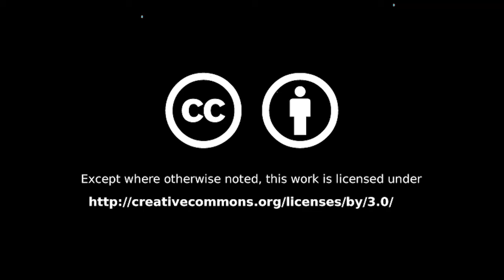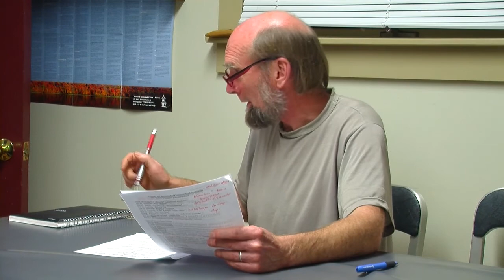Woodbury Select Board: September 23, 2019